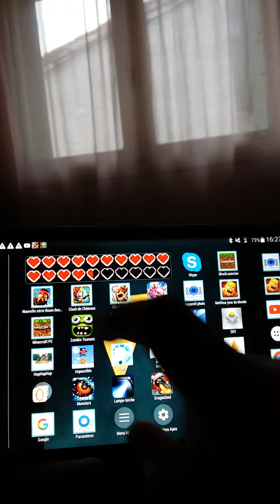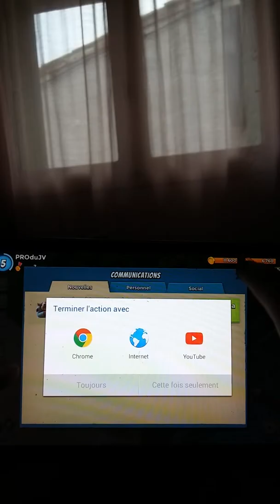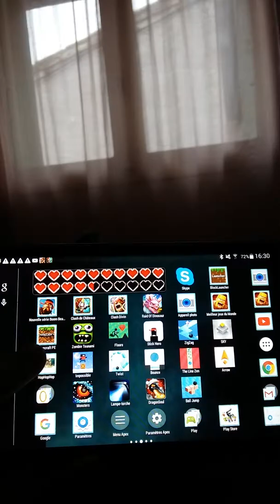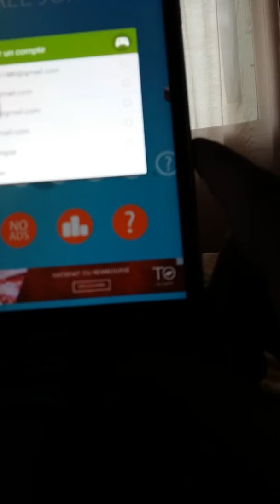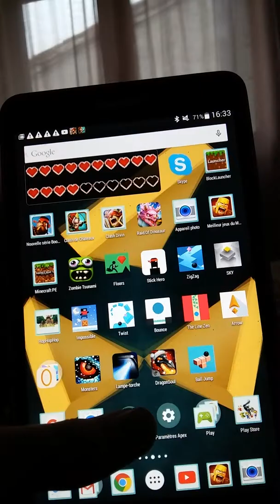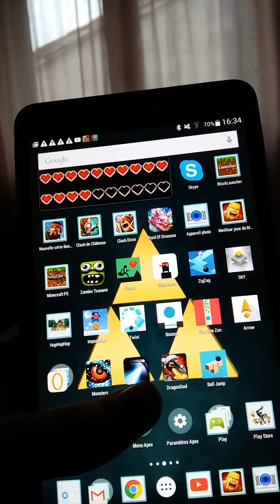Marre de tourner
Cette vidéo n'a aucun intérêt ☺